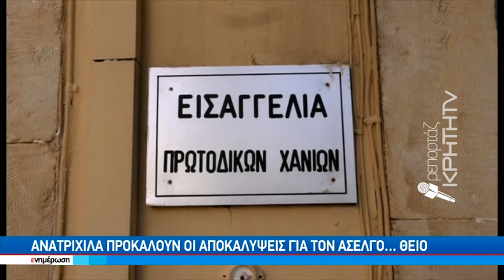Ανατριχίλα προκαλούν οι αποκαλύψεις για τον άσεγλο...θείο